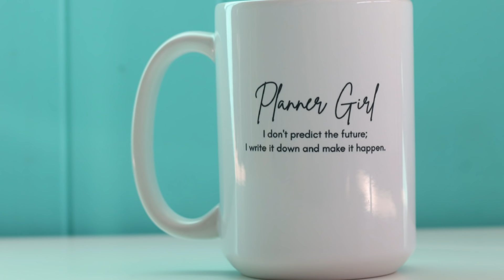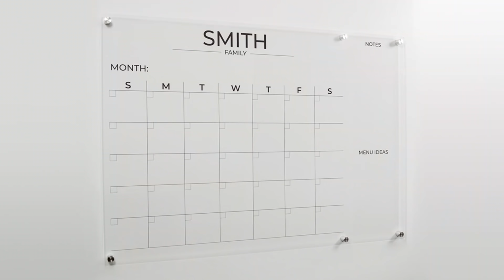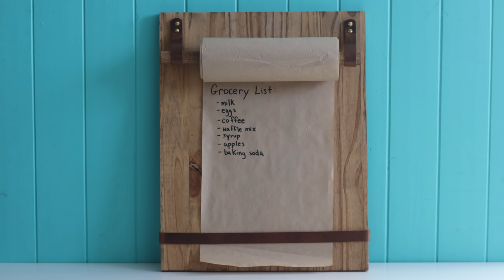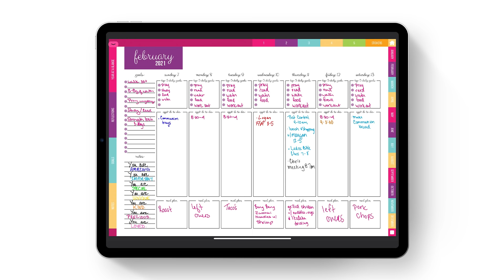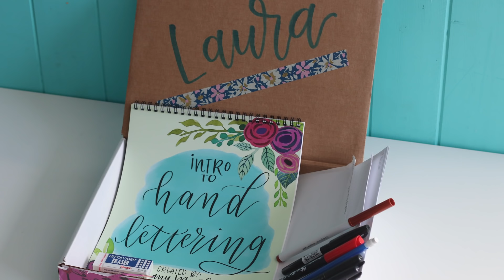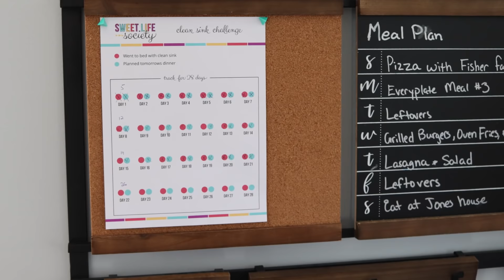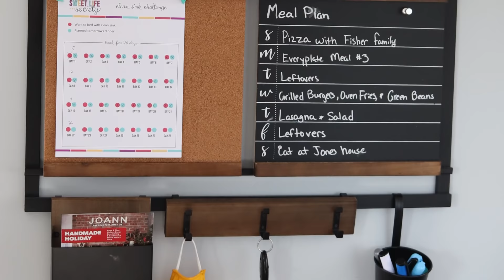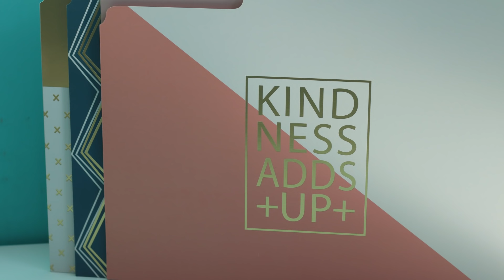Planner Girl Gift Guide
The ultimate Planner Girl gift guide! If you have a Planner Girl on your shopping list this season or if you are a Planner Girl yourself, check out these perfect gift ideas!